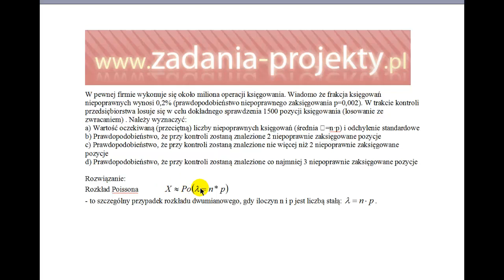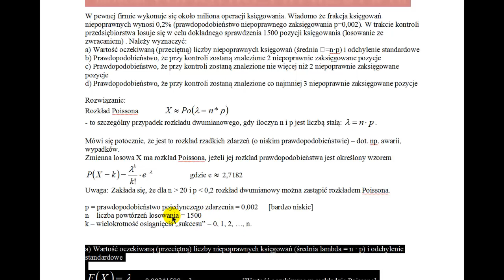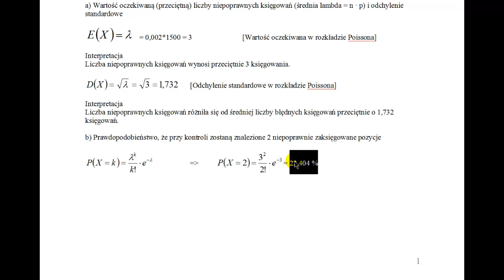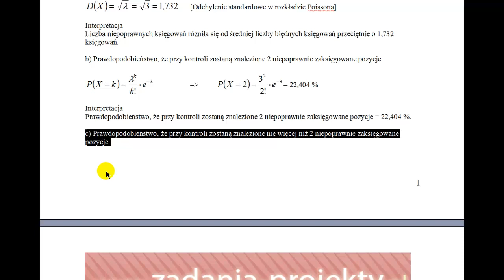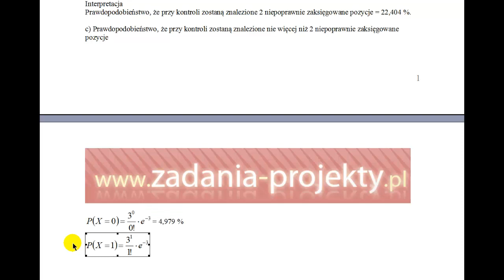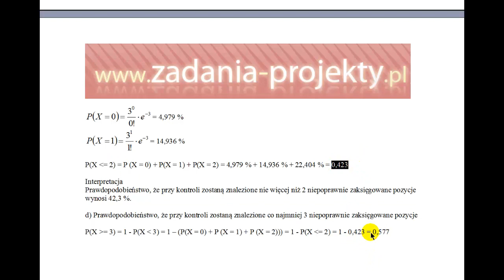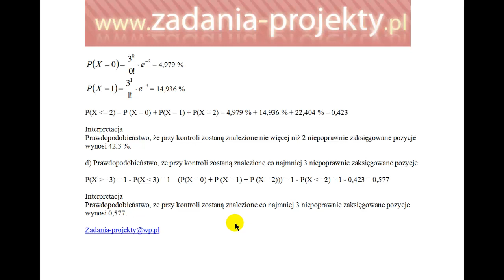Zmienna skokowa - rozkład Poissona - prawdopodobieństwo punktowe i przedziałowe w rozkładzie